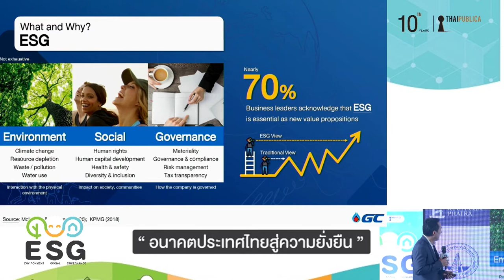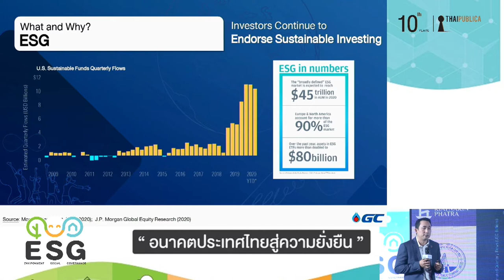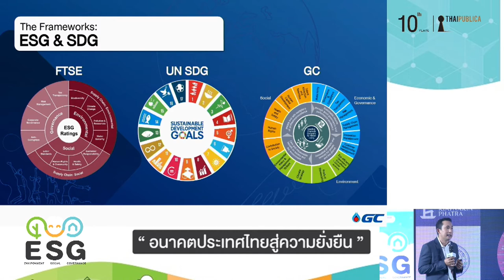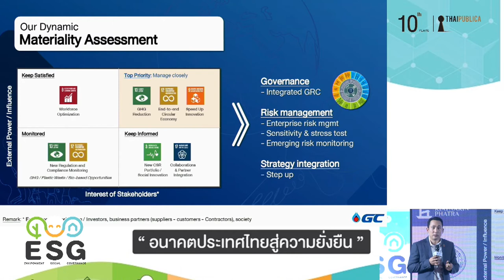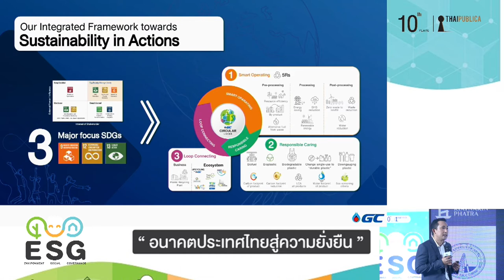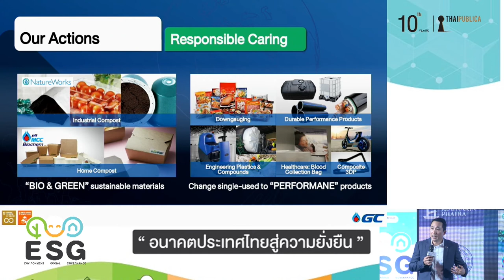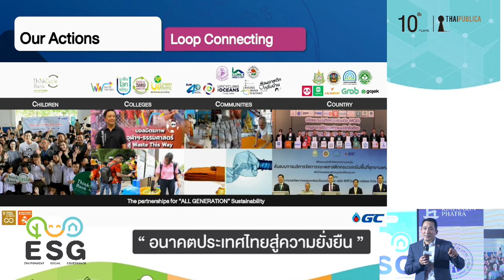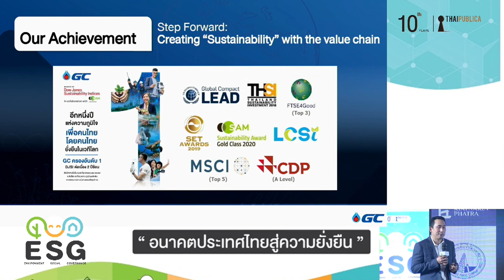“Leadership Lessons: Growing sustainable companies ถอดรหัสผู้นำ:บริษัทเติบโตอย่างยั่งยืน”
“Leadership Lessons: Growing sustainable companies ถอดรหัสผู้นำ:บริษัทเติบโตอย่างยั่งยืน”    โดย ดร.ชญาน์ จันทวสุ ผู้ช่วยกรรมการผู้จัดการใหญ่ สายงานบริหารความยั่งยืนและภาพลักษณ์องค์กร บมจ. พีทีที โกลบอลเคมิคอล จำกัด

ในงานสัมมนาก้าวสู่ปีที่ 10 สำนักข่าวออนไลน์ไทยพับลิก้า ESG อนาคตประเทศไทยสู่ความยั่งยืน

ESG อนาคตประเทศไทยสู่ความยั่งยืน #10 ปี ไทยพับลิก้า